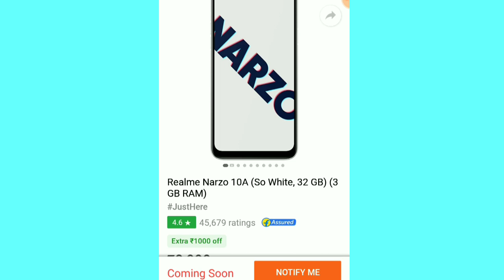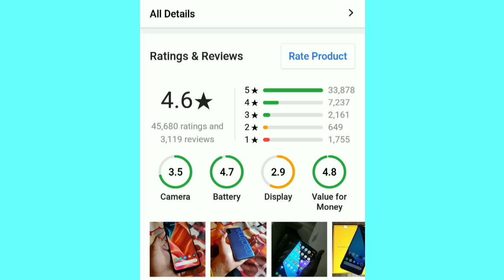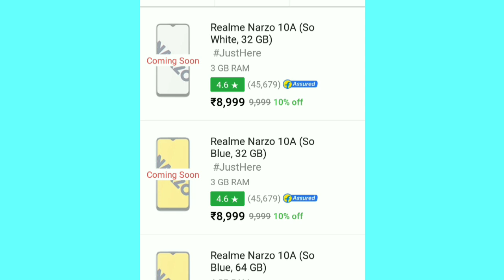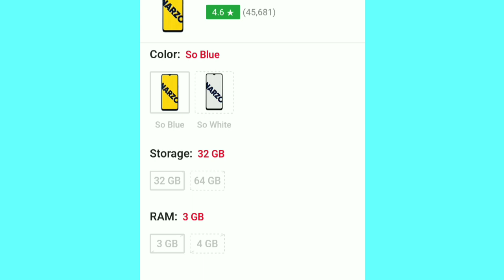Realme Narzo 10A Next Sale On Flipkart 14 Aug How To Book Realme Narzo 10 Flash Sale Booking Trick